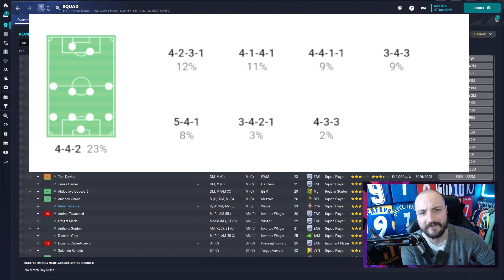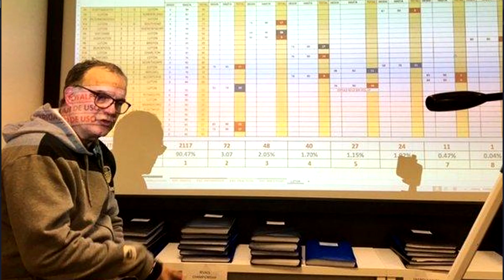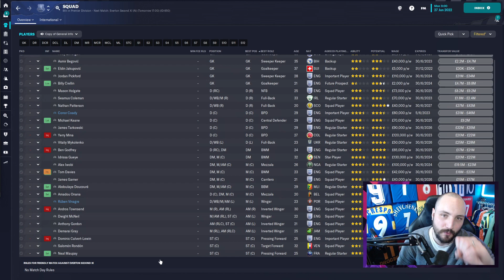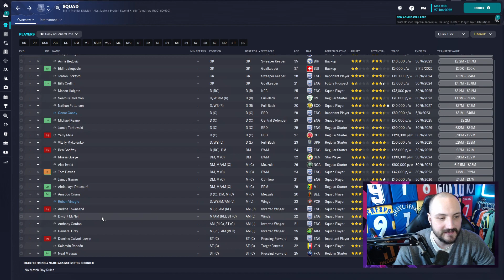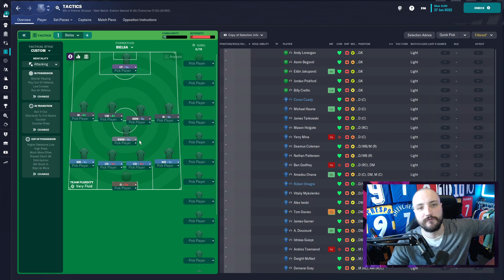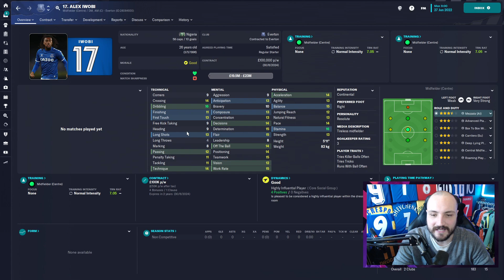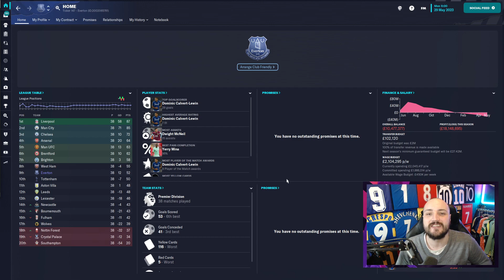WOULD MARCELO BIELSA BEEN GOOD ENOUGH FOR EVERTON?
Today's video we are taking a look at one of Evertons number one picks for the new manager role. First up we are taking a look and former Leeds manager Marcelo Bielsa. Would he be a good fit for Everton lets take a look in Football Manager!

What to see more content head over to Twitch:
If you want to get in contact with me best place will be over on Twitter: